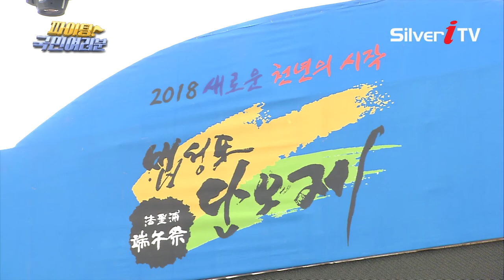향기 - 꿈속의 사랑 [파이팅국민여러분,실버아이TV]